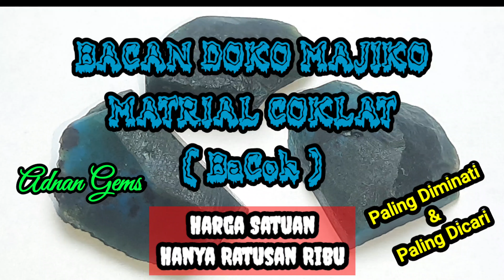Bahan BACAN DOKO MAJIKO COKLAT | BaCok | Natural tanpa Pemanis Buatan 🤭 | Murah Meriah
Fb  : Muhammad Pipit Tri Santoso
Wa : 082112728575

Lok. Duren Sawit, Jakarta Timur